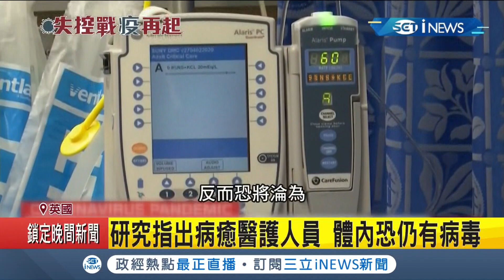英國研究揭"染疫醫護人員康復" 至少五個月免於二度染疫..防護力達83% 揭體內病毒含量高反成疫情破口?｜記者 簡雪惠｜【國際局勢。先知道】20210114｜三立iNEWS